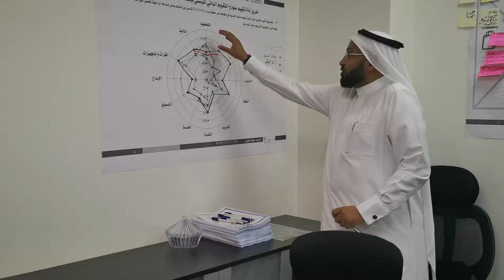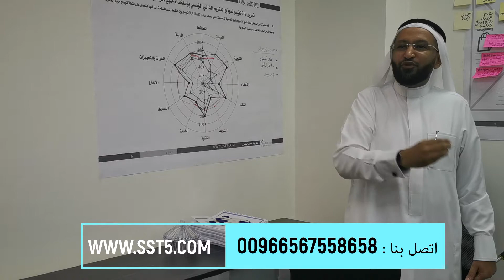من فعاليات دورة مهارات القيادة الإدارية مع المدرب د. محمد العامري